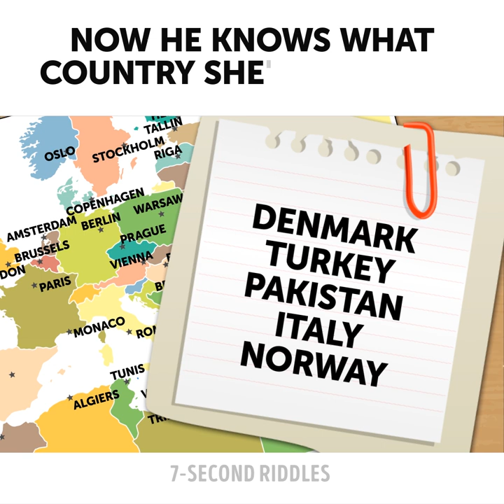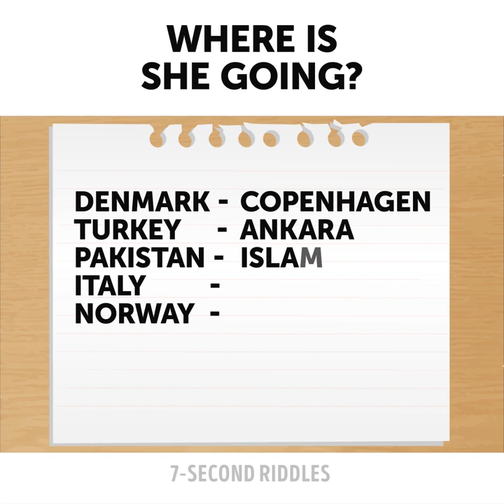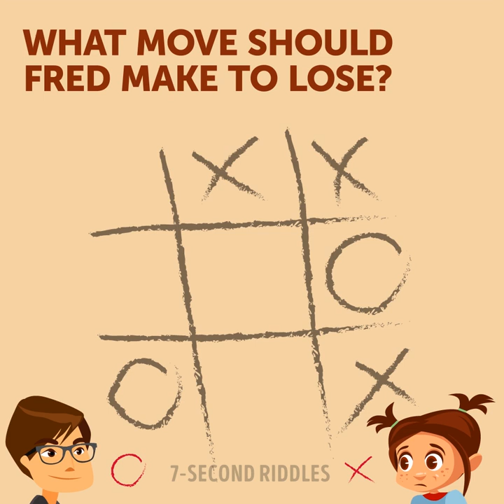17 Picture Riddles That'll Make Your Brain Work Faster 👍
Make your brain work faster with a portion of 17 picture riddles! If you want to keep yourself thinking and improve your logical skills then try to solve these brain-sweating riddles!

00:14 - Where is she going? Boost your logic and improve your IQ score with this super tricky brain teaser!
01:18 - What move should Fred make to lose? A logic riddle that will make you think hard ;)
02:29 - Can you spot the mistake? Boost your vision and test your attentiveness to the details with these visual puzzles!
03:59 - Test your IQ level with this brain-boosting riddle! Try to crack the code and guess the password before the time is up ;)
05:21 - A fun tricky riddle that will test your attentiveness to the details and logic! Let's see if you find the right answer before the time is up ;)
07:08 - New adventures of Lana, your favorite heartthrob! Will you guess what her new trick was? Only a psycho or a genius would crack this crime riddle!
09:46 - Who broke the vase? A tricky riddle that will test your logical thinking ;)
10:35 - Can you spot 2 mistakes? Boost your attention and test your vision with these visual puzzles!
12:05 - What is wrong here? Can you find a mistake? I'm sure that you'll easily find it ;) All you need is to pay attention to the details!